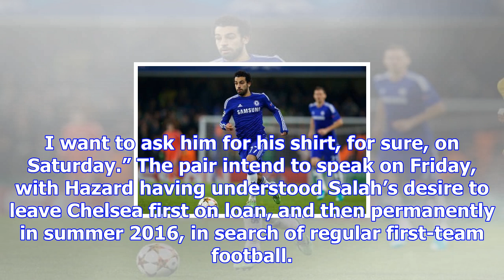Chelsea did not give mohamed salah his chance to make it, claims eden hazard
Eden Hazard has conceded Mohamed Salah “did not get his chance at Chelsea” as the former club-mates ...